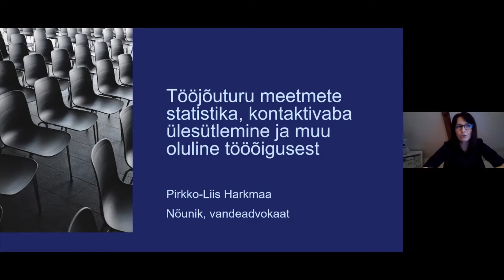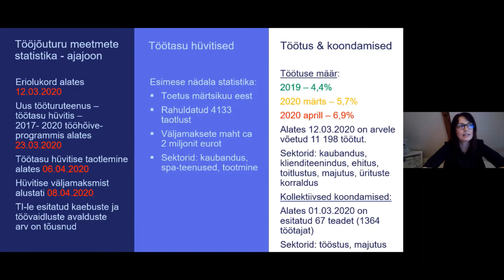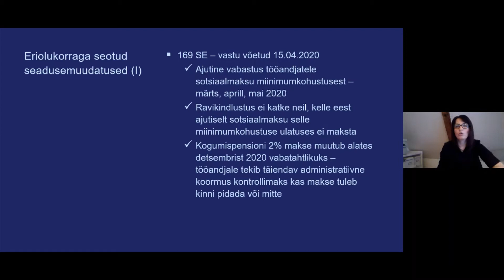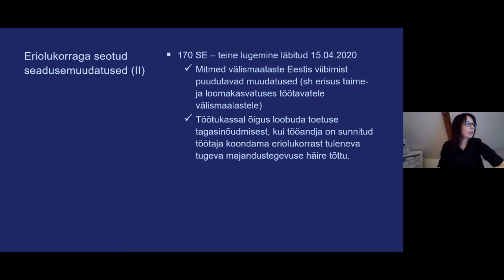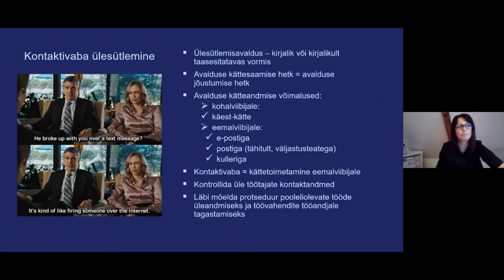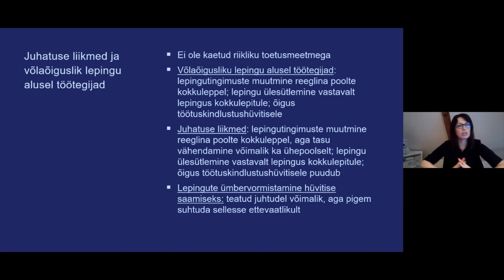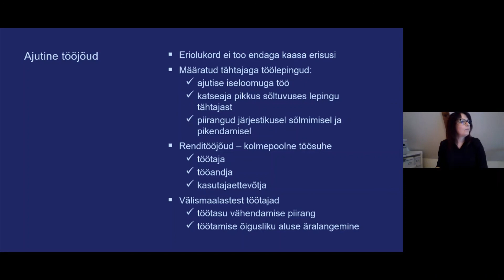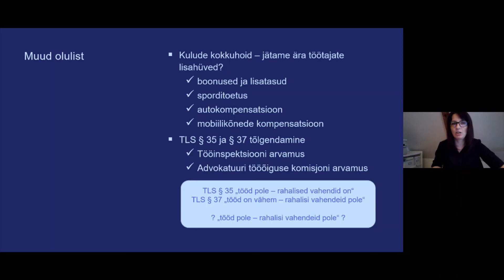COVID 19: Tööjõuturu meetmete statistika, kontaktivaba ülesütlemine ja muu oluline tööõigusest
Esitab Soraineni nõunik, vandeadvokaat Pirkko-Liis Harkmaa